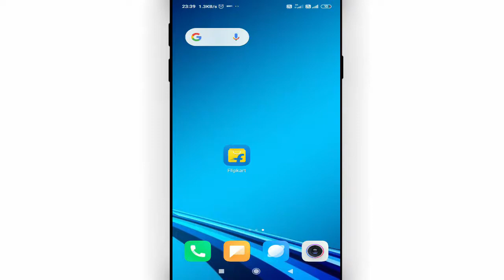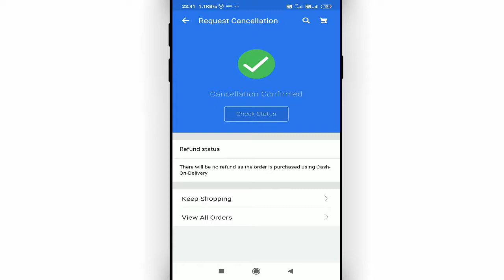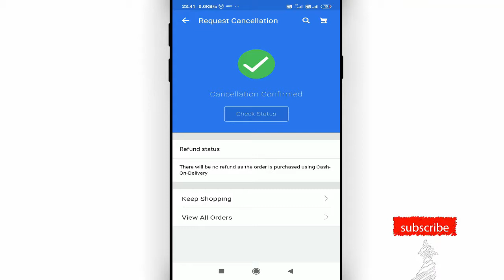flipkart me order cancel kaise kare 2021 || how to cancel order on flipkart after shipping Cool Soch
Namaskar dosto, swagaat hai aap sabhi ki hamare youtube channel me dosto aaj ke is video me bataunga ki flipkart me order cancel kaise kare. dosto agar apko ye video pasand aye to like kijiye share kijiye apne dosto me whatsapp facebook group me aur sath hi channel ko jarur subscribe kijiyega

In this video I will show that how to cancel order on flipkart after shipping || flipkart me order cancel kaise kare 2021

• My Mic:-

• My Laptop:-